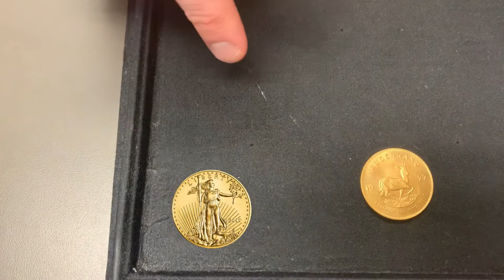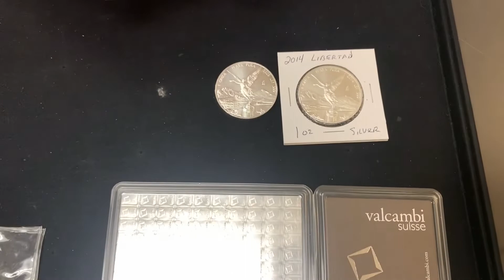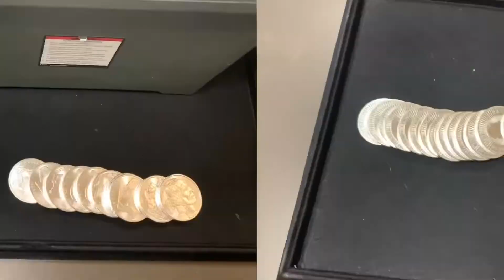Inventory Available - January 12th! | Coinhuskers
Greetings,

This is Coinhuskers inventory available for January 12th!

Location:
Modern Work
8790 F Street Suite 429